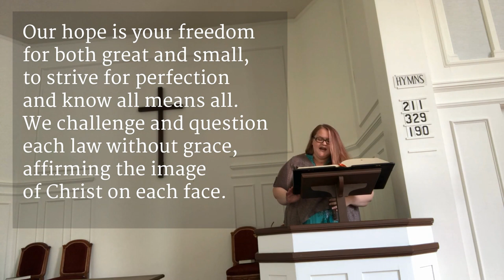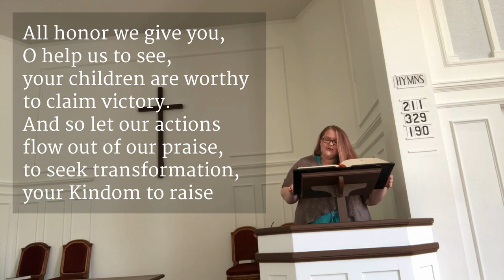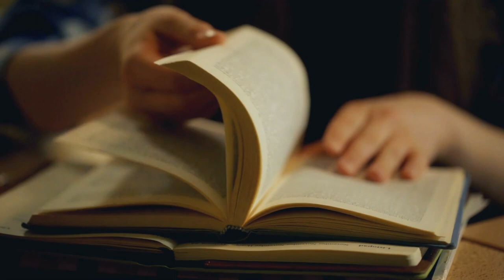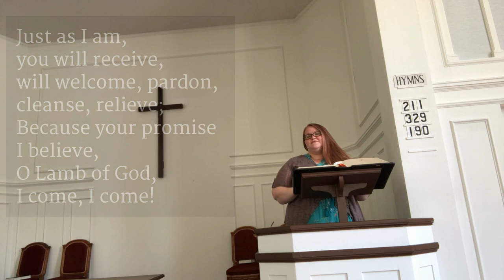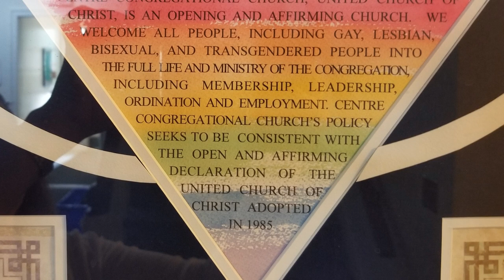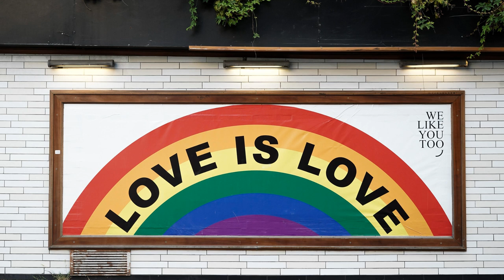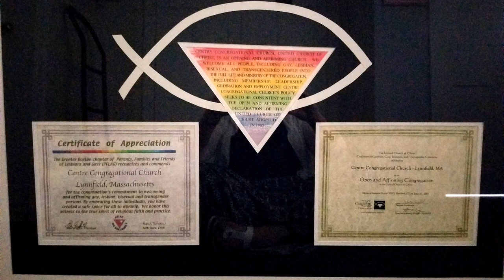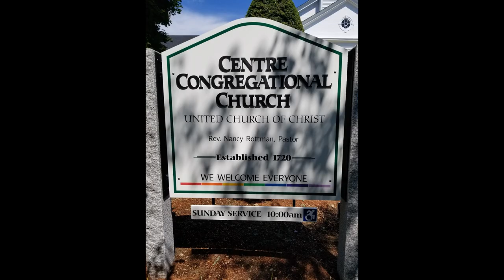ONA Sunday 06.28.20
Worship with Centre Church, 28 June  2020
Rev. Nancy Rottman, Pastor
Larainne Wilson, Director of Faith Formation
Douglas Hodgkins, Organist and Choir Director
Lauren Donadio, Vocalist
Linda Ladd, Jeff Langill, and Katie Swayne-Gerrish, Liturgy

With gratitude to our guest preacher, Owen Gilbo, and to Madeleine Law for her testimony!

Liturgy: Our Call to Worship was written by ONA Program Minister Kimi Floyd Reisch.
We thank the UCC Open and Affirming Coalition for their ongoing support and ministry of justice within our denomination.

Permission to podcast/stream "Impartial, Compassionate God of All Lives" obtained from Adrienne Stricker. Tune: ST. DENIO.

To support NAGLY Youth Artists by browsing and purchasing their artwork